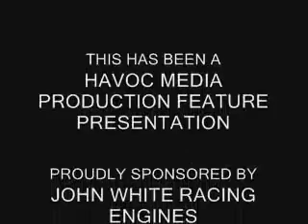Twin Turbo 67 Mustang 05 Nostalgia Drags @ Willowbank in OZ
with well over 800hp, best 1/4 et 10.86 @ 144.6mph turning the tires full track. driven to track,raced on street tires and pump fuel, heaps pics/vids @